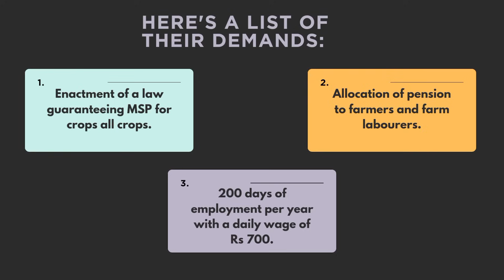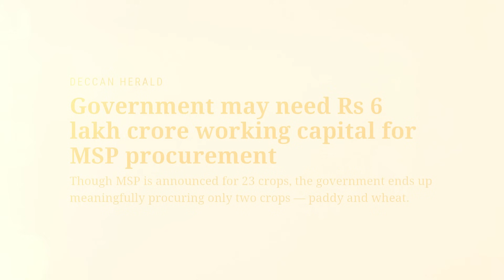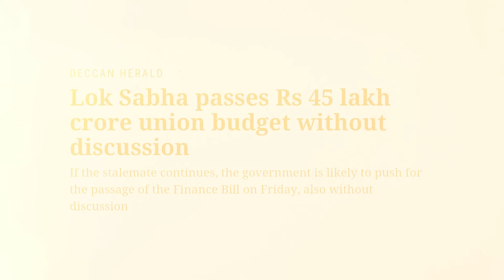Farmers Protest 2.0 - Why? | Reality of Demands | Kumar Shyam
What protesting farmers want?

Bharat bandh today: Farmers are seeking guaranteed crop prices, renewing a movement that succeeded in getting three laws repealed in 2021.